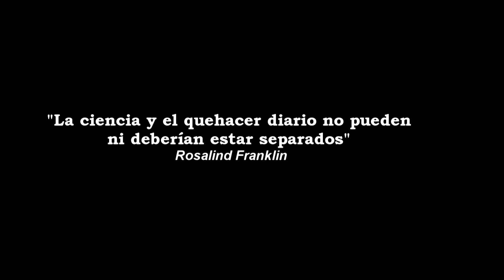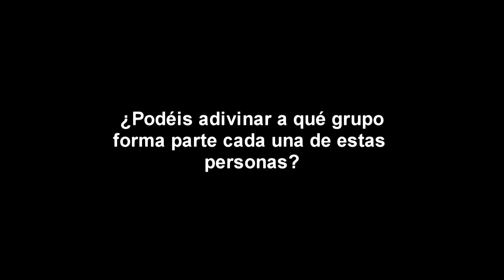1. El Juego de la Genética - Documental interactivo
El Juego de la Genética es un documental producido por un alumno del grado de genética de la UAB como trabajo de final de grado.
Su objetivo es explicar, a nivel básico, qué es la genética y para qué sirve, de esta manera se podrán entender todas las notícias relacionadas con la genética y se podrá saber cuándo algo no está mal dicho, o cuando algún producto relacionado nos intenta engañar (no pondré ejemplos).

Por problemas técnicos, a los expertos de este vídeo no les aparece el nombre y la profesión, os los dejo aquí (en orden de aparición):
 - Jesús Piedrafita: Catedrático de la UAB, Unidad de ciencia animal
 - Antonio Barbadilla:  profesor titular de la UAB e investigador del IBB, Unidad de Genética
 - Jordi Garcia-Mas: Investigador del IRTA en el CRAG, Programa de genómica de plantas y animales

Recordad que podéis preguntarme siempre por mail lo que queráis:
¿Queréis estudiar genética? Aquí podéis:
The genetics game is a documentary produced by a student of the degree in genetics of the UAB as a final degree project. Its aim is to explain, at a basic level, what is genetics and what is it for, in order to make more understandable all the new realted with genetics and we'll know when something is not correctly explained or when some product related with genetics is trying to trick us (I won't say any example).

English subtitles are being produced and will be relased once they are finished. They are expected for the last week of May or for after the second week of June.